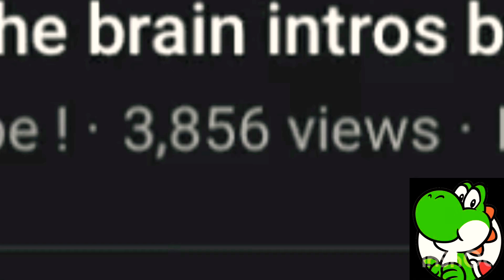Me checking how my latest video is doing